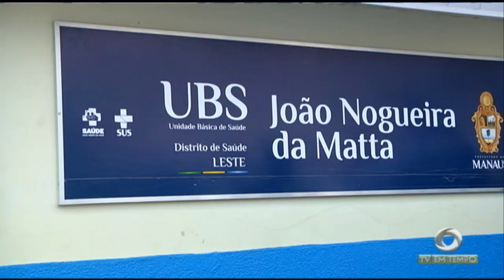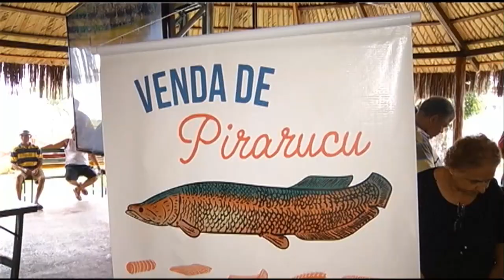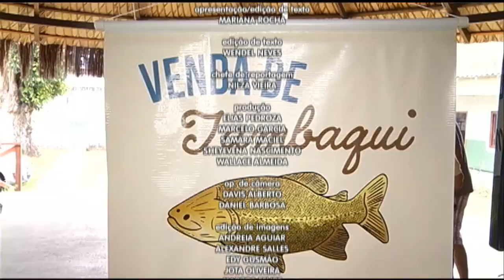Feira da Fundação Amazonas Sustentável: pescados são vendidos a preços abaixo dos de mercado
03º BLOCO JORNAL 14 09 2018 - Feira da Fundação Amazonas Sustentável: pescados são vendidos a preços abaixo dos de mercado